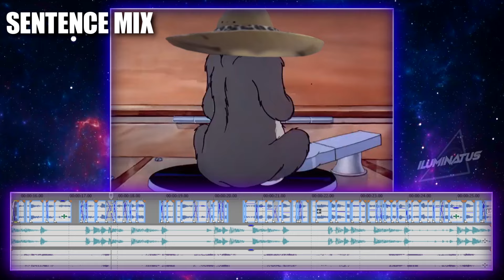Comparación Sentence Mix vs. Inteligencia Artificial | Rap Chino versión Dross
Comparación entre Sentence Mix y un cover IA de la cancion Chinense rap cantada por Dross